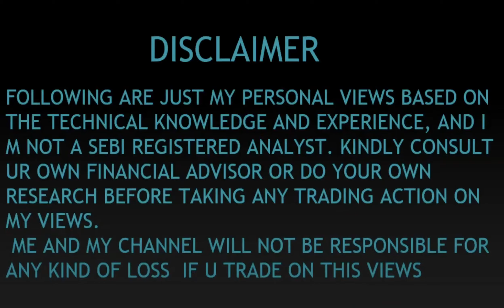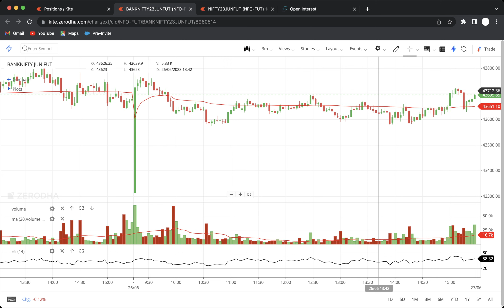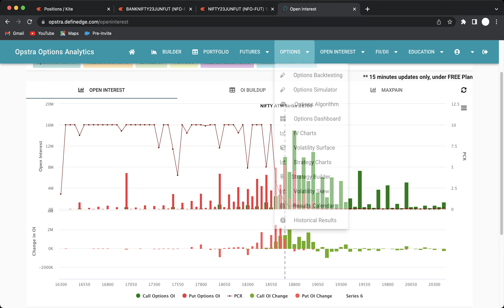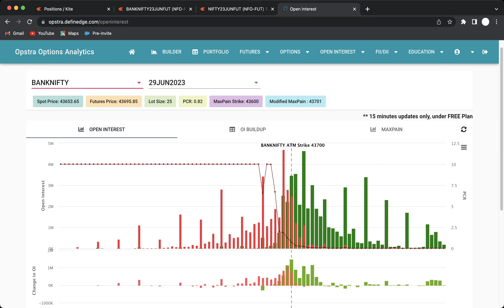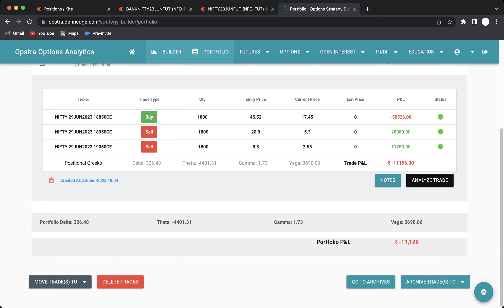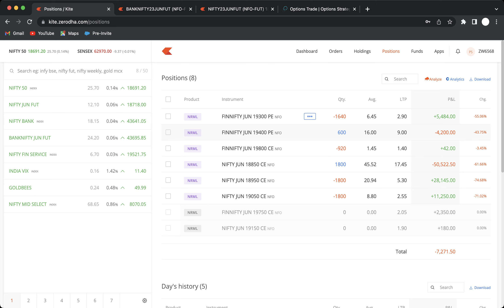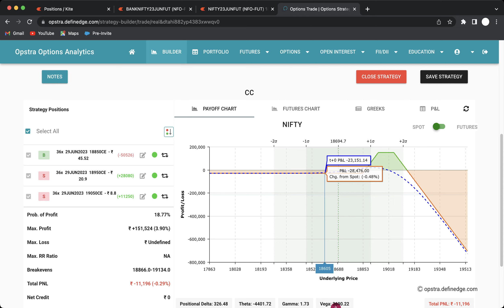3K- MTM LOSS - CALL LADDER NIFTY TRADING - OPTION TRADING NIFTY BANK NIFTY SENSEX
Name : Option Adjustment Trader Tamil